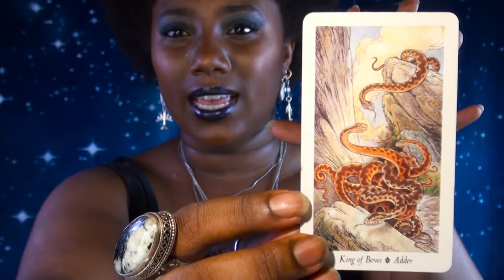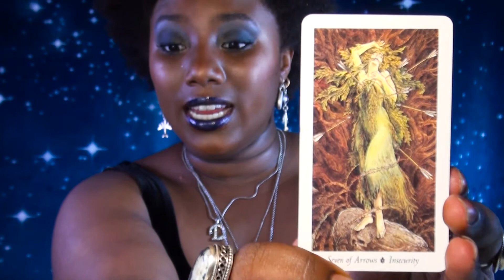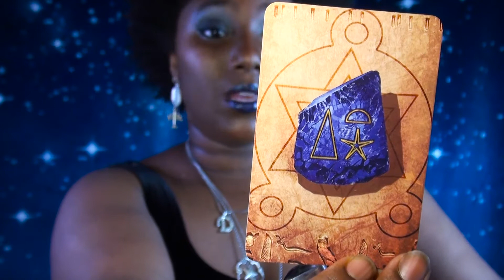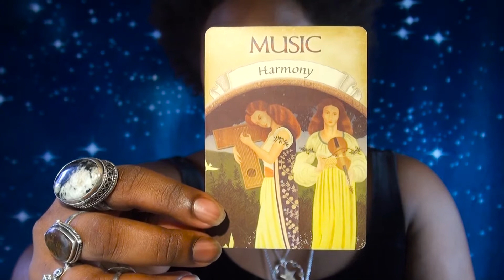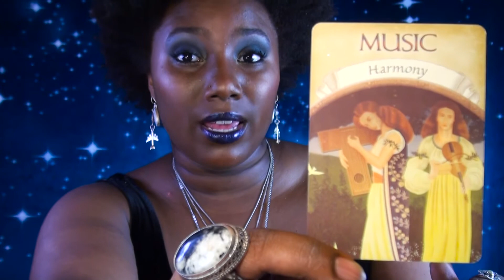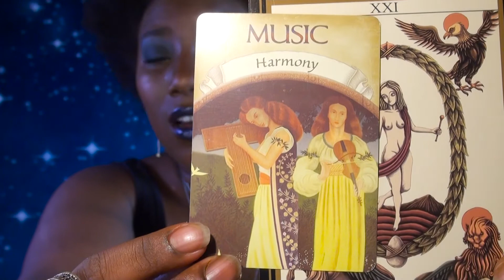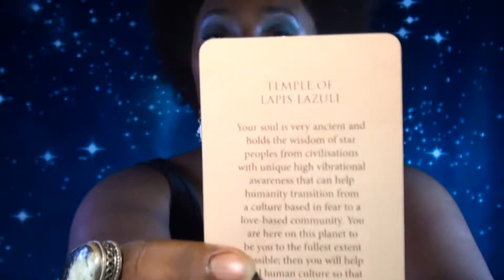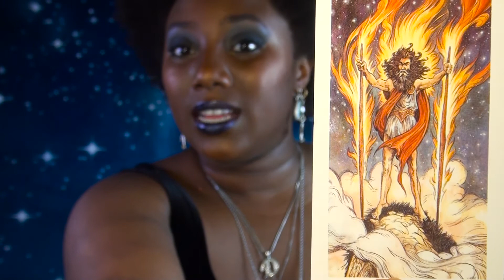✨ Divine Reading | EARTH Signs July 2020 | Business💰Career: No nonsense 💪 Filmed for Moonwood.co 🌙✨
Business and Career reading for Earthsigns in the month of July 2020.

🎆 THIS READING is relevant for Sun, Rising, Moon and Venus in Capricorn, Taurus & Virgo. 🎆

🌙 FOLLOW MOONWOOD & become a Moonbae

ABOUT ME 👋🏿
I am clairaudient, clairsentient, clairvoyant, claircognizant and I don't even know what else, but I know that I am of Arcturian descent. I love animals and will curse and be me here. Welcome to it all, the magic of Divinely Danika. Part of my magic is manifestation, a skill I am meant to master this lifetime, so I look forward to sharing that with you down the line as well as the downloads I get on consciousness evolution and the power of genuine love. I am one in a long lineage of female seers, healers, Queens and warriors.

Libra - Sun Virgo - Moon Asc. - Gemini

Multiethnic Moon Goddess and Earth angel with roots in North America, West Africa and various places in Europe. My lessons stem from my Ancestors' energy that courses in my ethereal veins. With light n' love I leave you for now, in peace gems.

Get your DoseofDD PAST VIDEOS with relevant info

PICK-a-CARD YOUR Karma and Life SKILLS